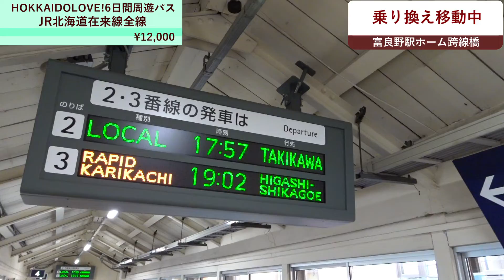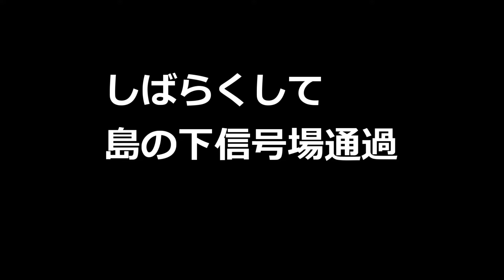【JR北海道最長片道切符】ラブパス4枚目の旅 #9（富良野駅出発～島の下信号場通過～野花南駅出発～上芦別駅出発～芦別駅出発）【留萌～稚内】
今回は富良野駅で根室本線普通列車滝川行に乗車し富良野駅を出発して芦別駅までの各駅を出発していきます。どうぞご覧ください。

VSQ様
甘茶の音楽工房様
DOVA-SYNDROME様
SHW様
MusicMaterial様
Snow Music様
魔王魂様
Mus Mus様
Oto Logic様